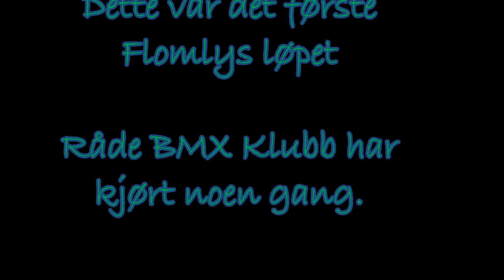Mørkeløpet 2012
Her kommer det litt Gopro movie fra Mørkeløpet i Råde den 12 oktober